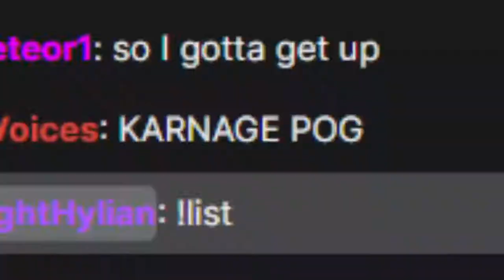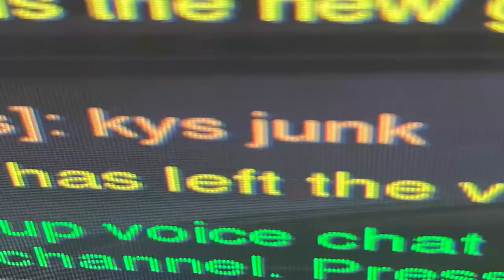Karnage's Montage 11!